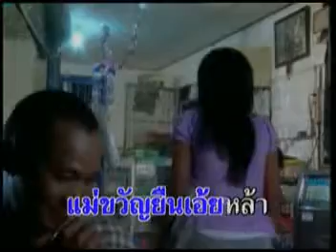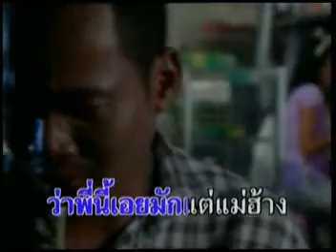มือสองของชอบ